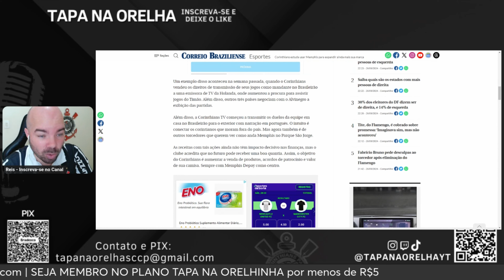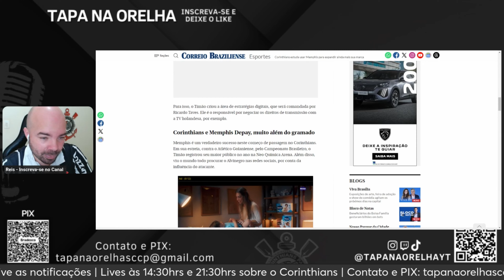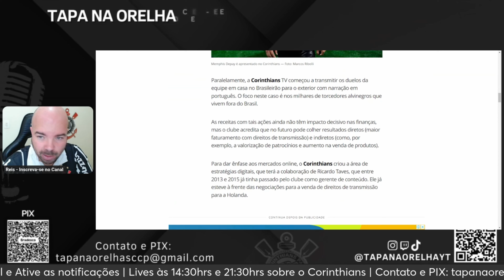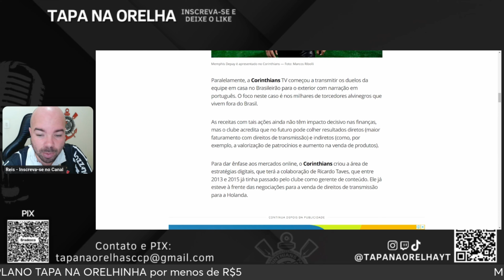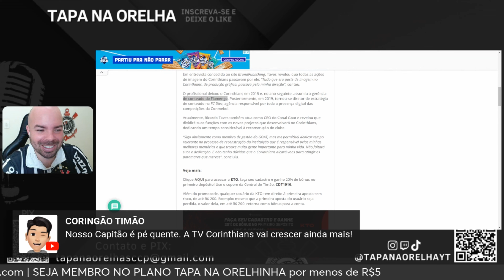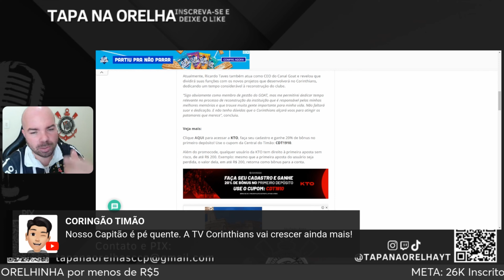TIMÃO MIRA MERCADO DIGITAL E CONTRATA "CEO" DO GOAT